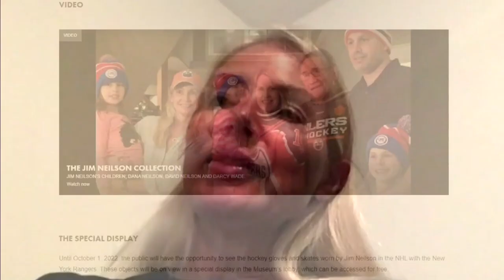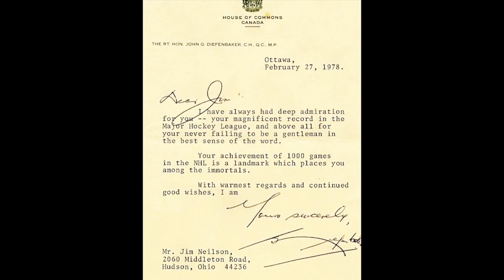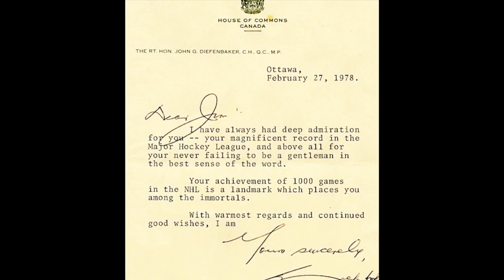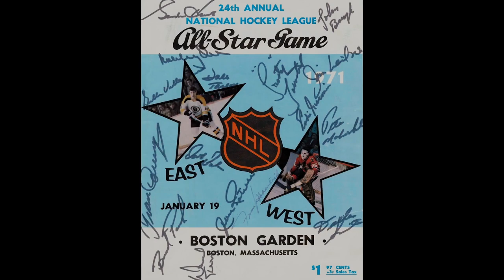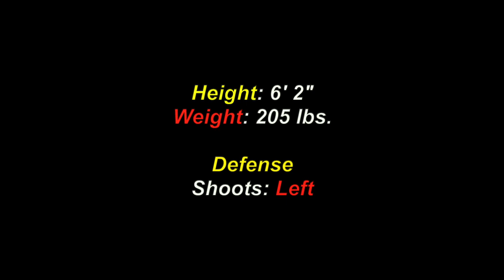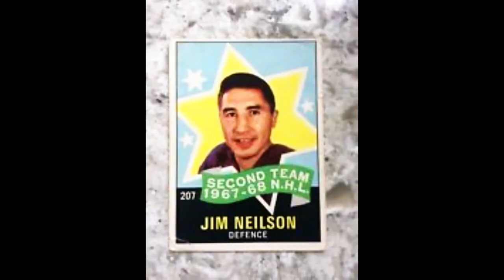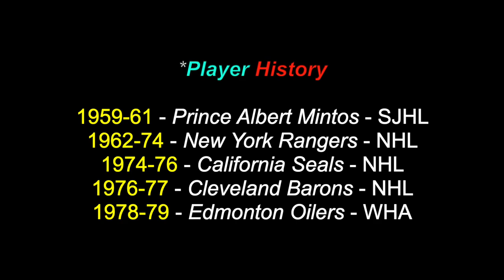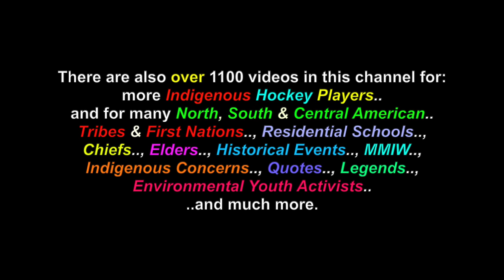Jim Neilson: Cree - NHL Indigenous Hockey Legend - Big River Cree First Nation - Saskatchewan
This is a video montage for: "Jim Neilson", a Cree NHL Indigenous Hockey Legend, who comes from Big River Cree First Nation, in Saskatchewan. There are also videos in this channel for more Professional, Junior & Legendary Indigenous Hockey Players.. and for many North, South & Central American Tribes & First Nations, Residential Schools, Chiefs, Elders, Historical Events, Indigenous Concerns, Quotes, Environmental Youth Activists.. and much more.

Jim Neilson - Cree
Big River First Nation
Born: November 28th 1941
Crossed-Over: November 27th 2020

Height: 6' 2"
Weight: 205 lbs.
Defense
Shoots: Left

Player History:
1959-61 - Prince Albert Mintos - SJHL
1962-74 - New York Rangers - NHL
1974-76 - California Seals - NHL
1976-77 - Cleveland Barons - NHL
1978-79 - Edmonton Oilers - WHA

I claim no ownership of any of the clips, video and music expressed in this video...and employ my borrowing of them with much respect and thanks. Credits are also given at the end of the videos, as well as below. No personal monetization is being done with this video, by me, nor am I receiving any other benefits from any of these videos. They are meant for all, to heal, teach, discuss, inspire and inform and share. No theft and/or disrespect is intended. I post all of these videos, with love and respect. I am also "not" part and/or, a member of "any other social media sites" (i.e.: FACEBOOK, TWITTER, INSTAGRAM, etc.. etc.. etc..) and since I have seen my own videos from You-Tube posted on other sites, by people who are representing themselves with the name "Jaguar Bird".. and the fact, that I am under a siege of disrespectful hackers.. (and the sad fact, that some people enjoy "pretending" to be others than the,selves, on the Internet).. I wanted to warn anyone contacting someone who is going by the name "Jaguar Bird", that it is NOT me.. and if this person(s) is claiming to be me, I ask that you please contact the Administration personnel of that site.. and make them aware that a fraud is being committed. Thank you, Miigwetch! ..for helping to stop someone else from being deceived and/or, wronged.

Many Thanks & Much Respect To: Chief Jim Neilson (..in Spirit)..; (..and to all of his relations)..; Canadian Museum Of History..; Big River Cree First Nation..; The Cree Peoples..; Post Media..; APTN..; New York Rangers..; NORTHERN CREE SINGERS..; STEVIE WONDER..; METALLICA..; NHL.. and to all the other brothers and sisters who have contributed to this video with photos and/or, in any other way.